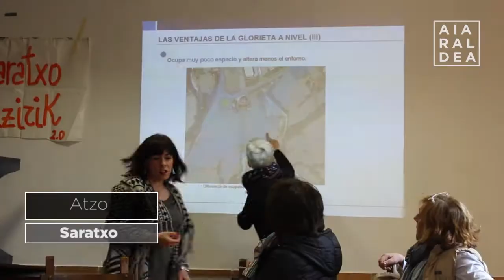Saratxo Biziriken proiektu tekniko alternatiboak Los Mesones auzuneko lurralde okupazioa p murrizt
Saratxo Bizirik plataformako kideek atzo jakinarazi zuten Isvial enpresaren proiektu tekniko alternatiboak bidali dizkiotela Arabako Foru Aldundiari eta Amurrioko Udalari. Egitasmoek lurralde okupazio gutxiago behar dute, arauak betetzen dituzte eta merkeagoak dira.